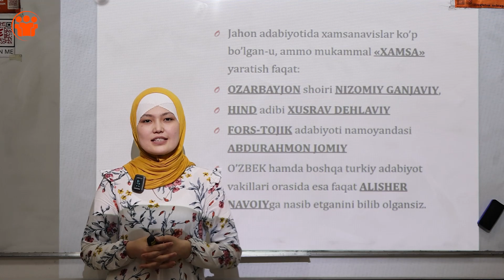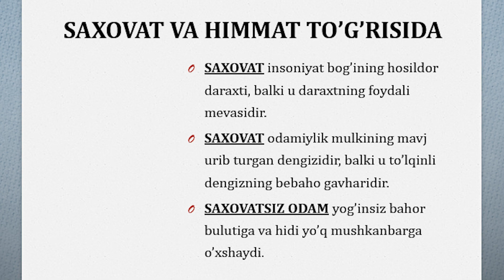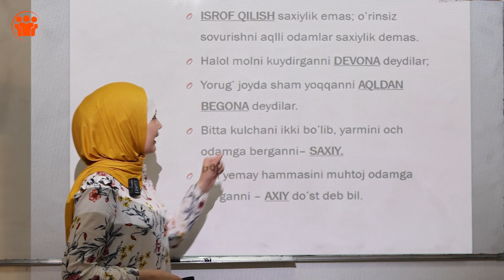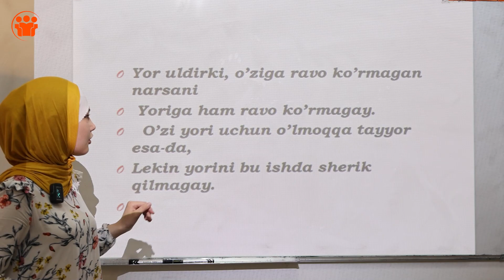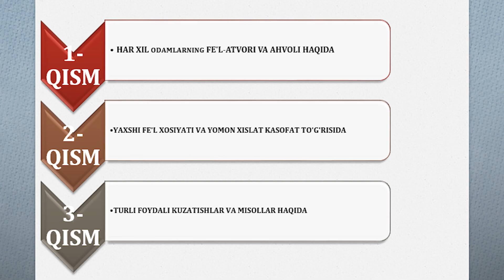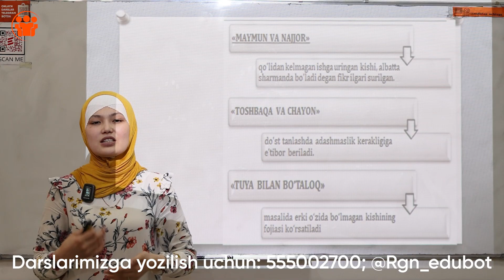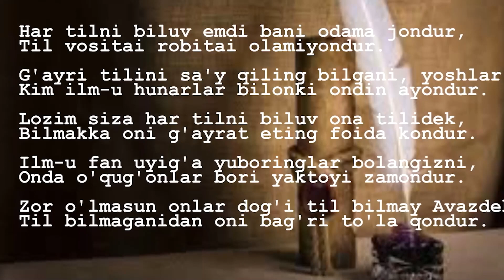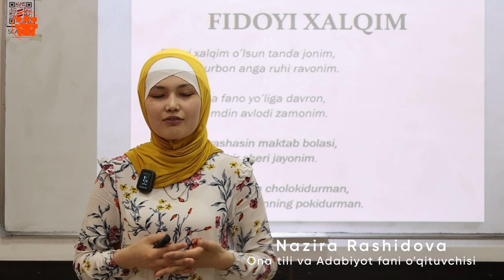14 - dars | Alisher Navoiy | Muhammadsharif Gulxaniy | Avaz O‘tar hayoti va ijodi | Onlayn adabiyot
Darslarni Registon Uchtepa filialimizdagi Ona tili va adabiyot fani o'qituvchisi Nazira Rashidova olib bordi.